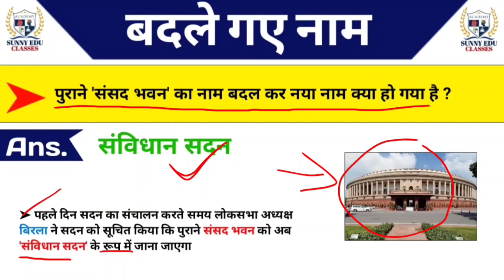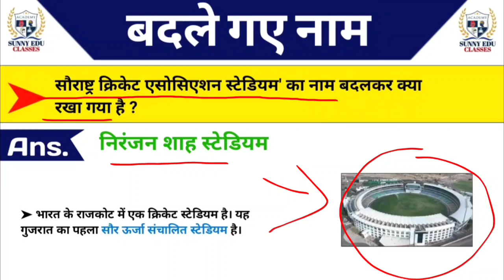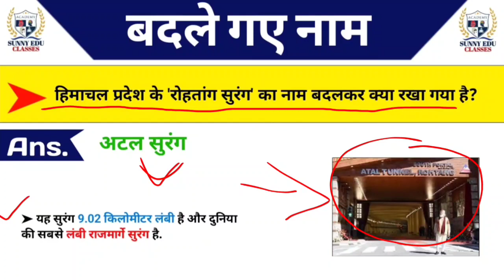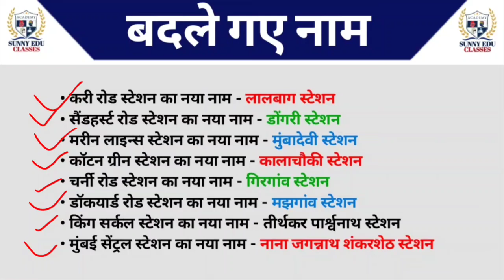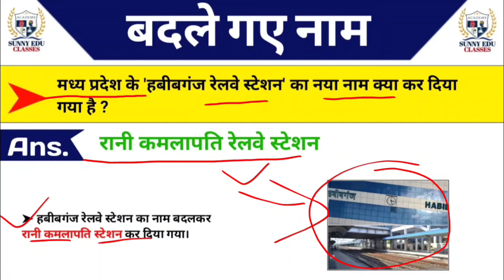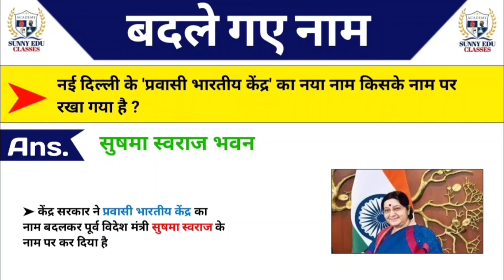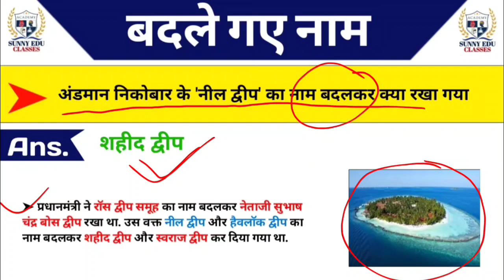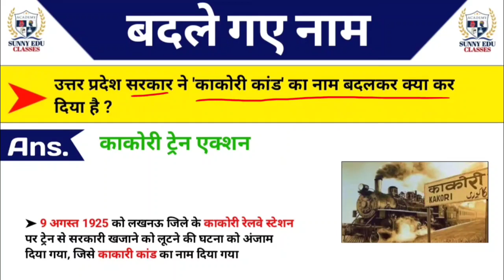बदले गए नाम 2024 | Badle Gye Naam 2024 | Nya naam Kya ho Gya hai Current Affairs 2024 Gk Trick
bdle gye naam gk,

2023 me badle gye naam,
badle gye sahro ke naam 2023,
current affairs 2022 badle gaye naam,
shahar ka naam badal gya h,
badle gye sahron ke naam,
current affairs 2022 badle gye naam
name changed in 2023,
badle gye naam 2023,
city name change,
badle gye naam,
badle gye naam current affairs,
badle gye naam gk,
bharat mein badle gye naam,
bdle gye naam 2022,
bdle gye shahro k naam video must watch,
rajiv gandhi khel ratna award 2022,
current affairs 2023 in hindi,
bdle gye naam 2023,
name change current affairs 2023,
change city name 2023,
name changed current affairs 2023,
change name, parivartit naam,
latest city name change in india,

current affairs, list of city name change in india, sampurna parivartit naam, current affairs by dinesh sahu, latest parivartit name, बदले गए नाम 2024, परिवर्तित नाम 2024, year end series 2023-24, important ca for competitive exam, changed name 2024, crazy gktrick topic wise current affairs, latest current afffairs, current affairs mcqs 2024, बदले गए नाम 2023, 2023 में बदले गए नाम, change name 2023, 2023 me badle gye naam, वर्तमान में बदले गए नाम, current affairs 2023, change city name current affairs 2023, important current affairs 2023, today current affairs, pw, ssc, ssc wallah, badle gye name current affairs 2023